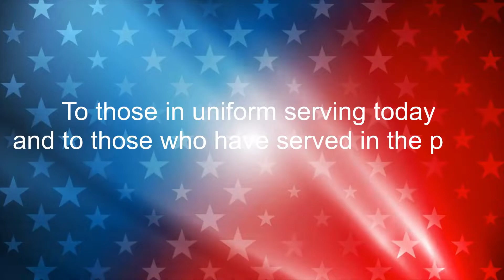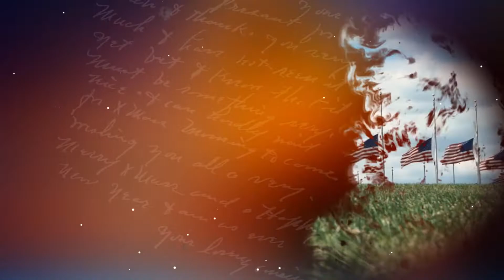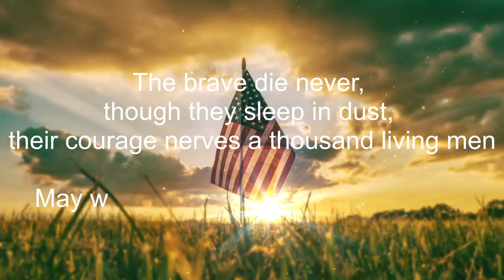Memorial Day - Custom Slideshow - Vegas Pro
All of our templates are compatible with Vegas Pro 13 - Up

Memorial Day is a national holiday to mourn and recognize America’s veterans who have died while serving in the United States armed forces. The day is observed on the last Monday of May and is marked with parades, services, a moment of silence, or visits to cemeteries and memorials. It is a day where we remember and grieve for those who died in wars and deliberate on the price of war while also paying tribute to our fallen heroes.